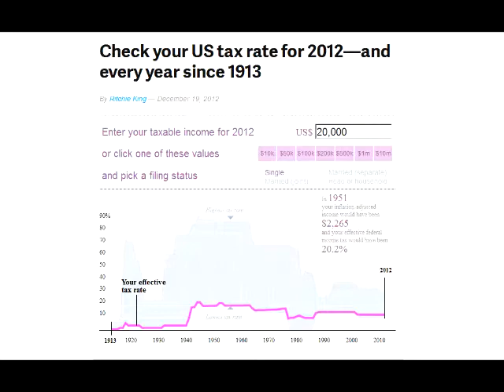Delaware State Senator Bryant Richardson joins State Treasurer Ken Simpler on Weller Does Delmarva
Jim Weller and the fine people at Weller Does Delmarva hosts Delaware State Senator Bryant Richardson and Delaware State Treasurer Ken Simpler